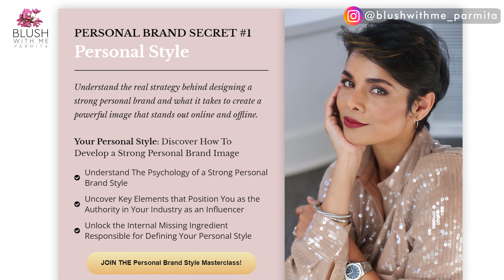3 Personal Brand Challenges that Create a Strong Self Image/ Don't Be Yourself, BECOME YOURSELF!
on 𝐒𝐚𝐭𝐮𝐫𝐝𝐚𝐲, January 14, 𝟐𝟎𝟐𝟐 (𝟗:𝟎𝟎𝐚𝐦 𝐏𝐒𝐓) ⁣⁣
𝐑𝐄𝐒𝐄𝐑𝐕𝐄 𝐘𝐎𝐔𝐑 𝐒𝐏𝐎𝐓!⁣⁣⁣⁣⁣⁣⁣
𝘔𝘢𝘴𝘵𝘦𝘳𝘤𝘭𝘢𝘴𝘴👇🏼⁣⁣
“𝐃𝐢𝐬𝐜𝐨𝐯𝐞𝐫 How to create the 𝟐.𝟎 𝐕𝐞𝐫𝐬𝐢𝐨𝐧 𝐨𝐟 𝐲𝐨𝐮𝐫 𝐒𝐄𝐋𝐅-𝐈𝐌𝐀𝐆𝐄 using 𝟒 𝐏𝐄𝐑𝐒𝐎𝐍𝐀𝐋 𝐁𝐑𝐀𝐍𝐃 𝐒𝐓𝐘𝐋𝐄 𝐬𝐞𝐜𝐫𝐞𝐭𝐬 to evolve.”⁣
Try these three personal brand challenges to become a new version of yourself. If you are feeling stuck and want to know how to reinvent yourself then learn how to start rebranding yourself. You can create a strong personal brand and create an impressive identity. These personal branding tips help you get noticed, from the time you introduce yourself till you exit. These challenges can boost your motivation and help you understand what you could learn in my personal branding course that is happening in January 2023.
I aim to help you develop a confident self image by helping you recognize and grow every aspect of your presence. From your personal style, to your body language, your social media image, your content, your looks and body, everything that people notice when you enter a room can be transformed.

💝Lip Rejuvination face exercises package.
(The digital Face yoga packages are non refundable)